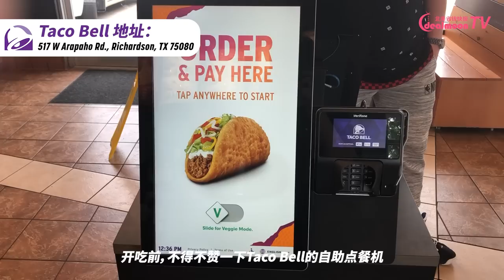Taco Bell 招牌菜单点个遍！| 网红爆款嫩牛五方/香浓起司牛扒薄饼/大号薄脆Taco，嗨吃满足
哈喽小伙伴们，Happy Taco Tuesday！你的肚子饿了吗？是时候接受Taco Bell的热量召唤啦！

Mountain Dew Baja Blast® Freeze
$2.59
激浪汽水冰沙

Soft Taco Supreme
墨西哥夹饼（软）
$1.99

Crunchy Taco Supreme
墨西哥夹饼（脆）
$3.19

Nacho Cheese Doritos® Locos Tacos
Doritos®联名墨西哥夹饼
$3.39

Crunchwrap Supreme
嫩牛五方
$3.99

Steak Quesadilla
墨西哥起司薄饼（牛扒）
$4.19

Chicken Quesadilla
墨西哥起司薄饼（鸡肉）
$3.99

Beefy 5-Layer Burrito
墨西哥5层鸡肉卷
$3.69

Nacho BellGrands
墨西哥玉米片
$3.79

Wild Strawberry Lemonade Freeze
草莓柠檬冰沙
$2.59